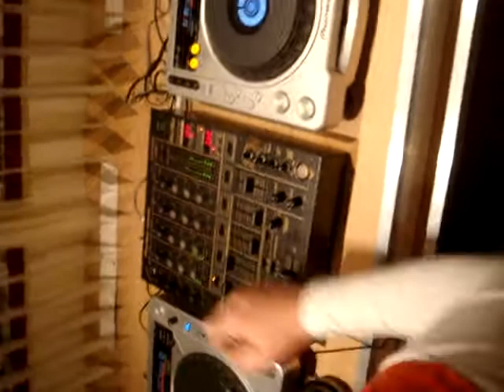dj mitch dickenson live @ bertrams beats 21-02-09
Part 1 of Dj Mitch Dickenson Live mix dj-set on dance show Bertrams Beats, Radio Vrolek FM.
21-02-09